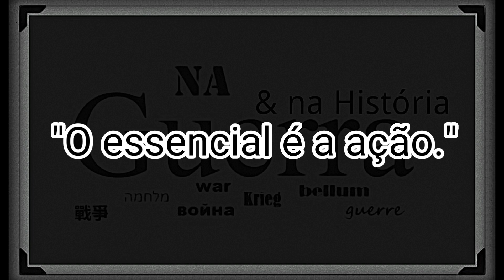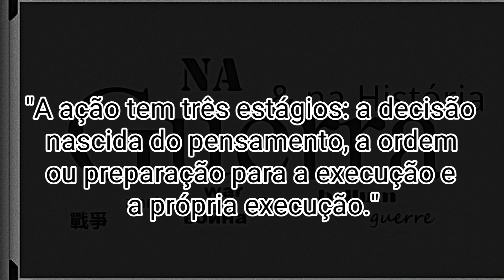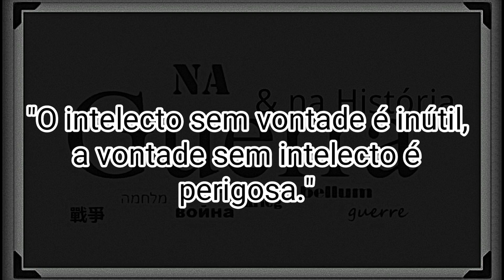Frases de Hans von Seeckt.